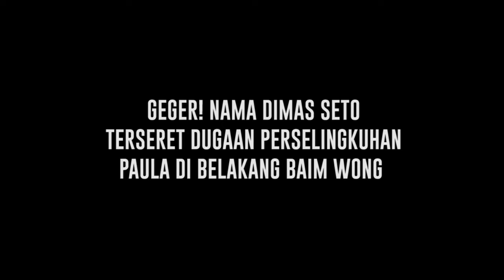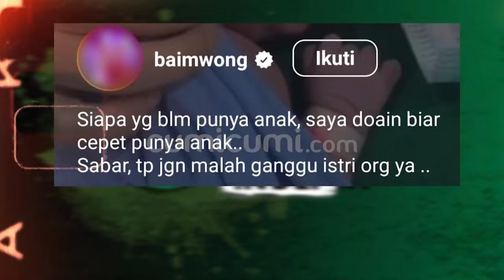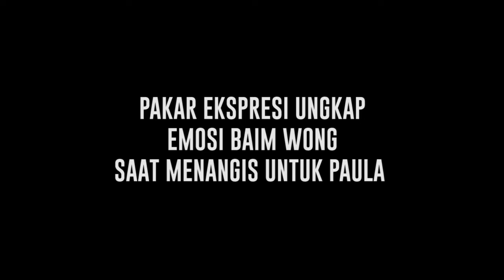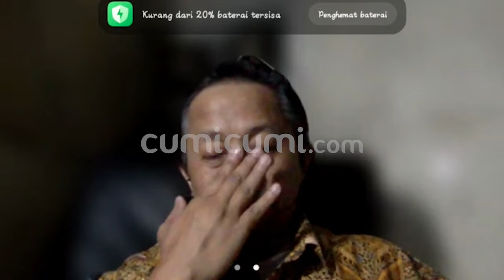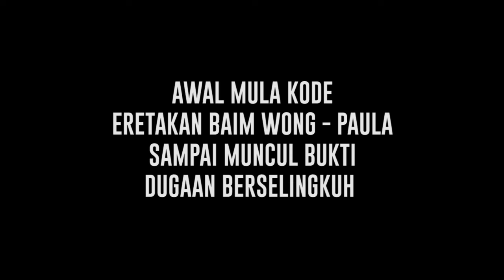Cumi Highlight: Klarifikasi Baim Womg Gugat Cerai Paula Hingga muncul Dugaan Perselingkuhan